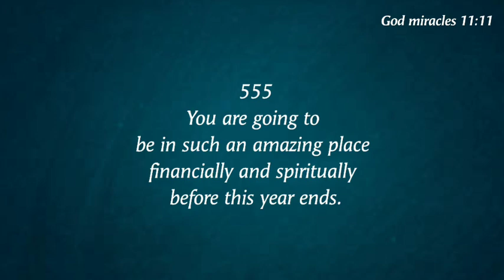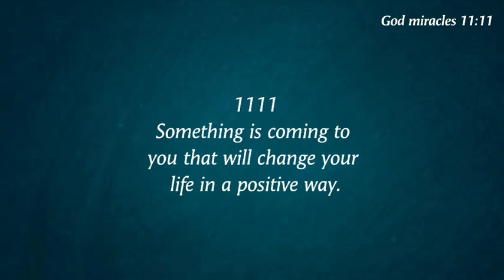🛑God is here to tell you something open it immediately!! God's message for you Today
◼️This Video Is originally created by me (owner of God Miracles 11:11)